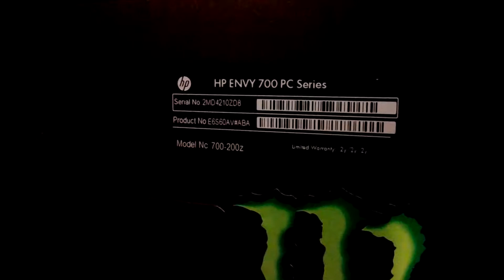EASY RAM INSTALL - G-SKILL INTO HP DESKTOP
G-SKILL 4GB RAM DDR3 1866

follow coastal gaming here!